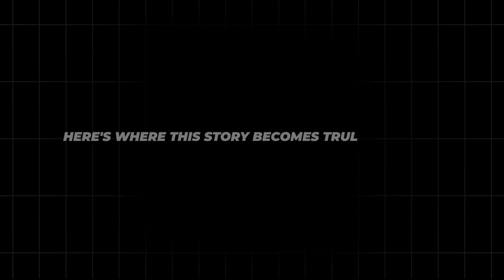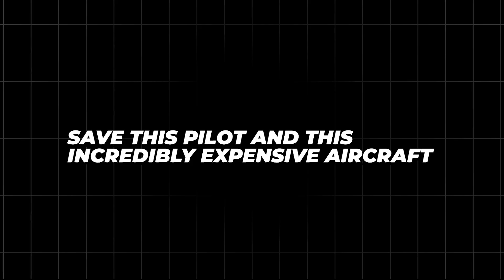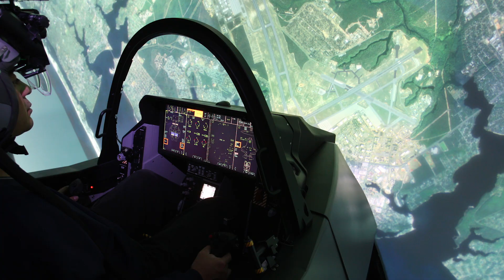F-35 Pilot Holds 50-Minute Call While Plane is Crashing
An F-35 fighter pilot faces a cascading failure at 15,000 feet over the frozen Alaskan wilderness. With landing gear frozen, sensors failing, and his jet fighting his every move, he makes an unprecedented decision—holding a live call with Lockheed Martin engineers mid-flight. Witness fifty minutes of innovation, courage, and survival as they battle to save the pilot in one of the most extraordinary emergencies in military aviation history.

F35 emergency landing Alaska, fighter jet cascading failure, frozen hydraulic system, weight on wheels sensor failure, Lockheed Martin engineers live call, unprecedented military aviation crisis, extreme cold fighter jet malfunction, Eielson Air Force Base rescue, modern fighter jet emergency procedures, American military innovation, F35 crash investigation, emergency override procedure, pilot ejection frozen wilderness, F35 cold weather operations, aviation engineering under pressure